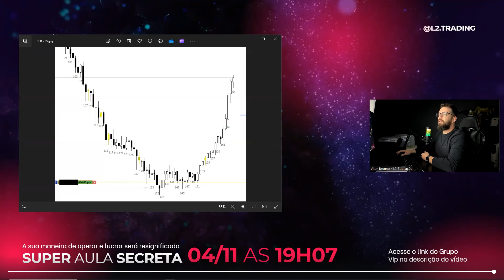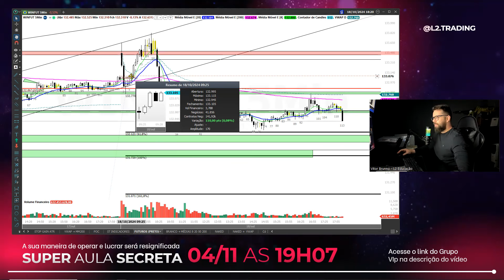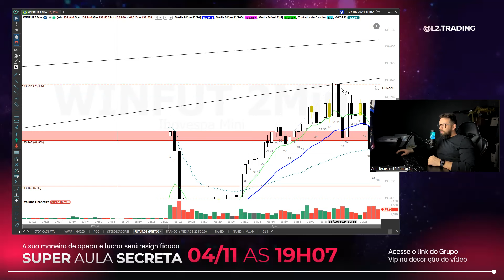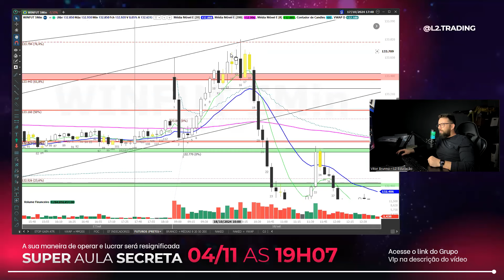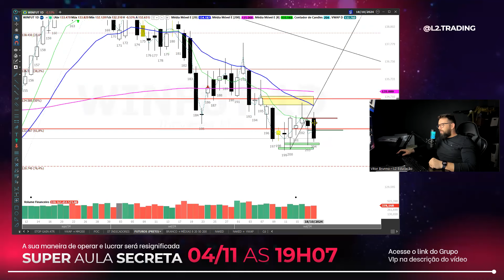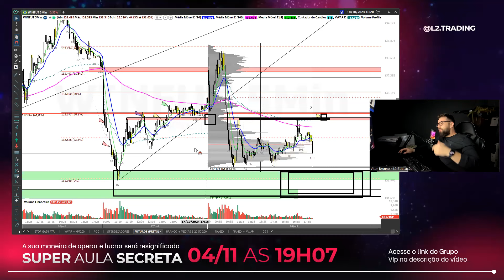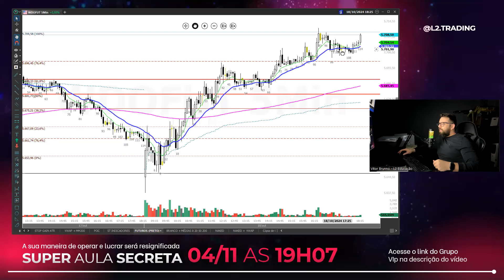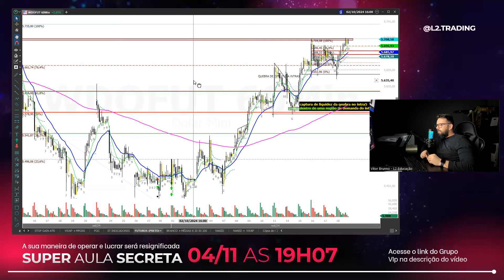RECAP 18/10/24 | QUE SEXTA-FEIRA MEUS AMIGOS, 60 PTS NO DÓLAR E MAIS DE 1500 PTS NO ÍNDICE FUTURO!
Faço ao vivo aquilo que traders por ai só analisam com gráfico parado!

Faça parte da Sala Educacional pelo ZOOM, acesse abaixo e venha surfar movimentos em tendência comigo!

ATENÇÃO: Este conteúdo tem fins exclusivamente educativos. As informações apresentadas não devem ser consideradas como qualquer espécie de recomendação ou conselho de investimento.